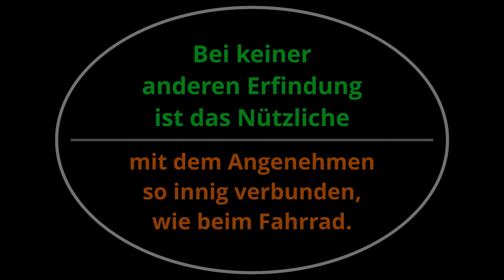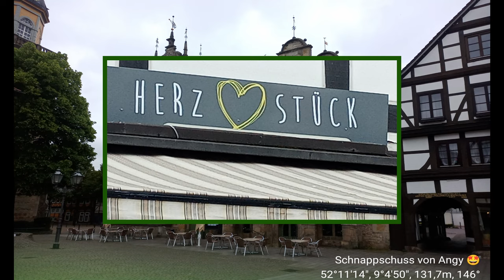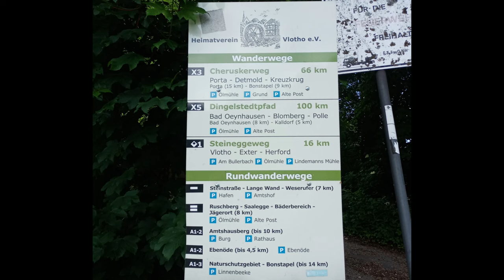Radtour von Hameln über Hessisch Oldendorf nach Rinteln mit Sonne+Spaß ☀️🍀🌎 Deutschland Ticket Reise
Andere Videos von mir unter @enduro-lady-giant-e-mtb  :-)